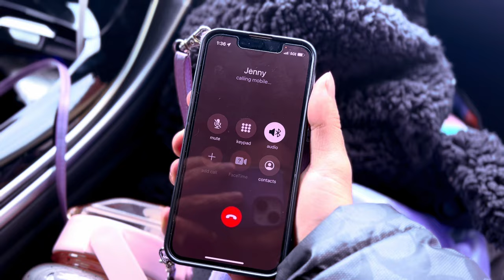What’s goin’ on THIS Torres Christmas? [2023]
Here’s how Hugo Jr’s Christmas Eve went with her mom’s side of the family, come along for the ride of fun and silliness during their holiday season, hope you enjoy!